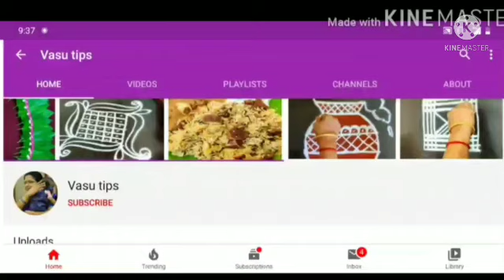பெண்கள் இப்படி இருந்தால் அதிர்ஷ்டம் உண்டாகும் |செல்வம் சேரும் |Aanmeegam Tamil